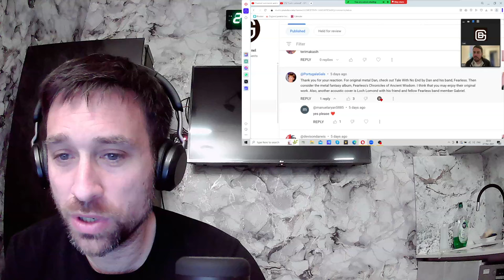British Men React to Dan Vasc - "Loch Lomond" - SPYGLASS INN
This is our reaction to Dan Vasc's project called Spyglass Inn and their take on the song Loch Lomond.

If you would like to donate to our channel so that we can improve the quality of our channel and our videos, you may do so by using this or you may donate by fan funding directly via YouTube.